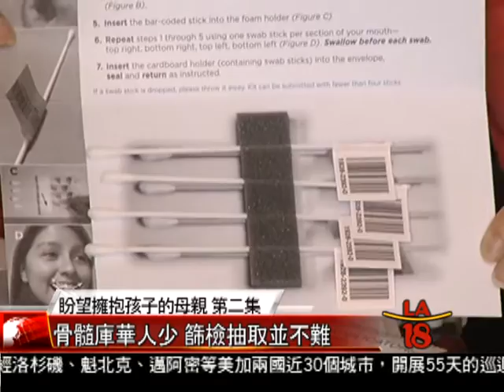[華人登記骨髓捐贈比例低] 洛城18台晚間新聞03032016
兩次罹癌的南加華裔居民田慧,現在正在和急性骨髓性白血病搏鬥,因為化療無法擁抱自己女兒的田慧,亟需華人民眾踴躍登記骨髓檢測,讓田慧有更大的機會獲得可以配對的骨髓移植.根據統計,華人登記骨髓捐贈的比例較低,而導致這種現象的原因之一,就是對於骨髓捐贈抱有錯誤的印象.

洛城18台晚間新聞記者 王偉齡 報導